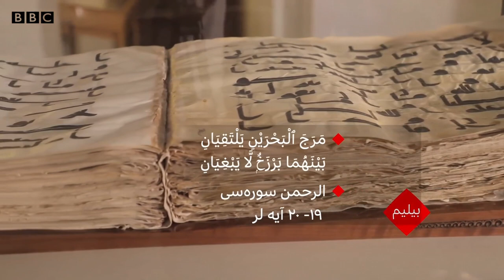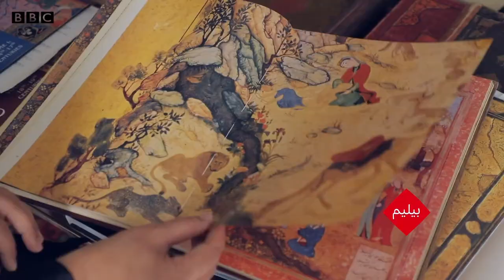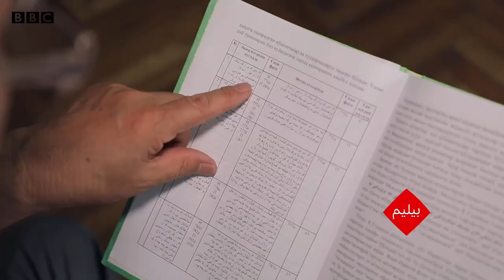دینی علم دنیاویدن فرق قیله‌دیمی؟